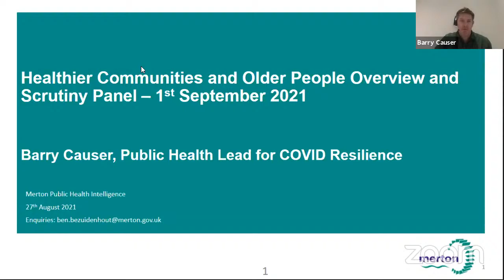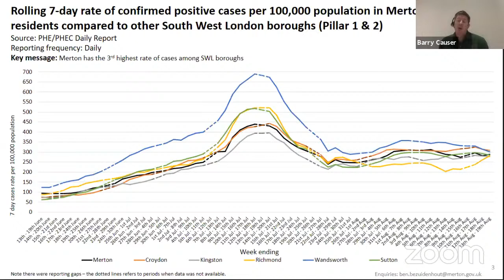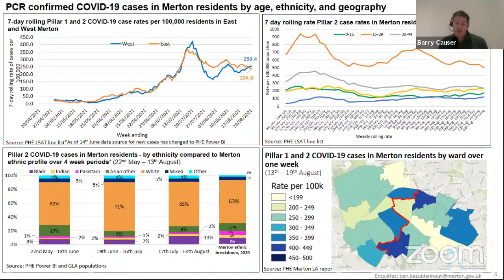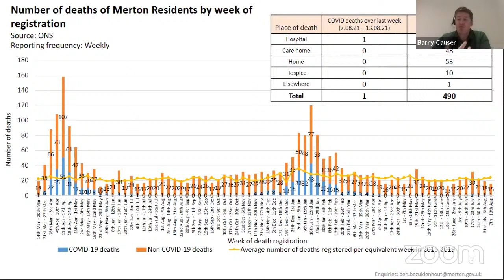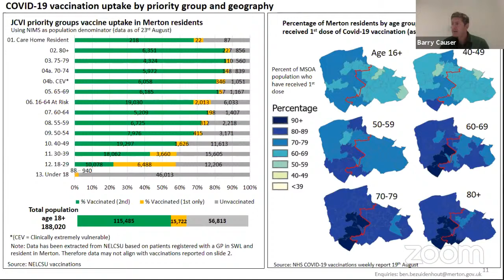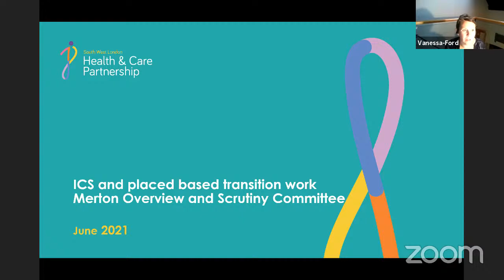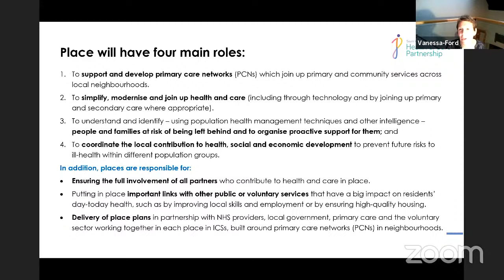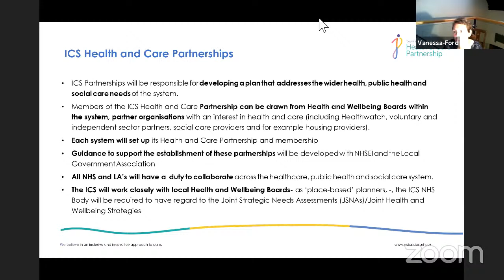Healthier Communities and Older People Overview and Scrutiny Panel